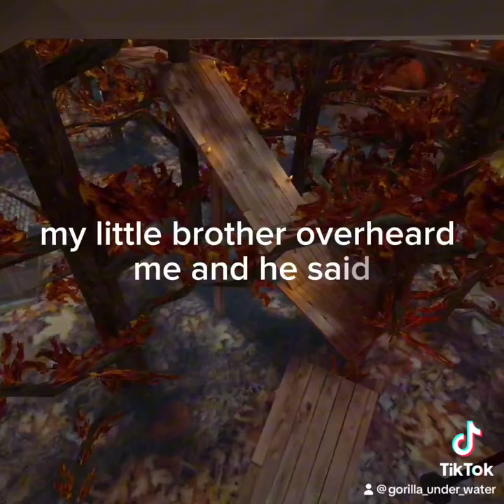He said whatttt!!!??!?!